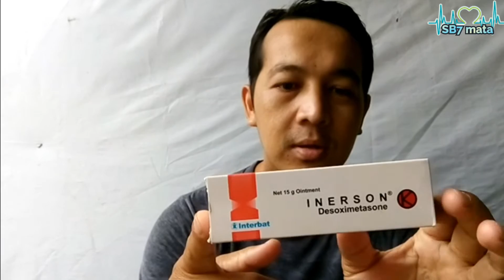ASLI, BENER BENER AMPUH KRIM / SALEP INI ATASI ALERGI KULIT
Assalamualaikum sahabat SB7 mata kali ini Saya akan berbagi pengalaman mengenai obat salep untuk mengatasi alergi kulit.

Yuk simak sampai selesai y sahabat.